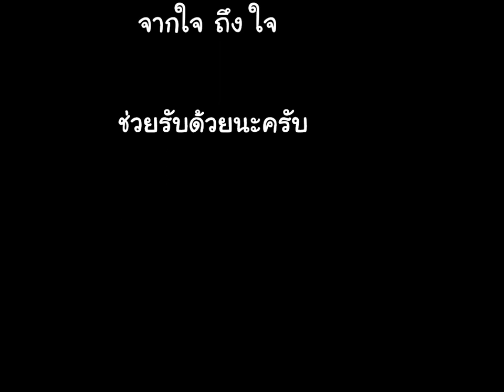ลูกอมฮอนต้ม[HD] Smart Science ฝางชนูฯ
จะมีเพียง.
รักเพียงแต่.
ใจฉันให้.
เพลงนี้เพื่อ...
มันเป็นของ.
และจะรัก. คนเดียวตลอดไป